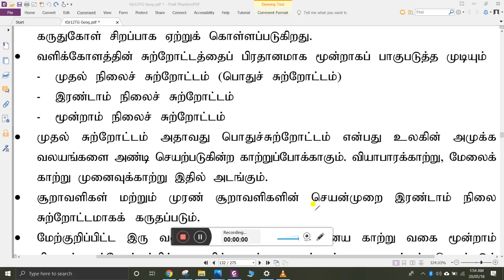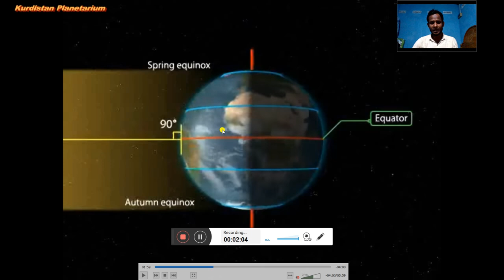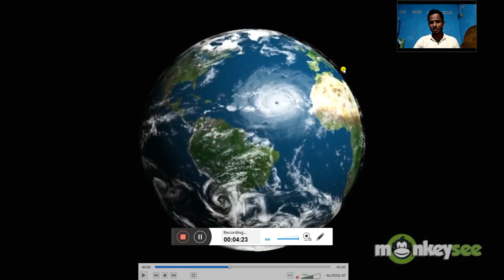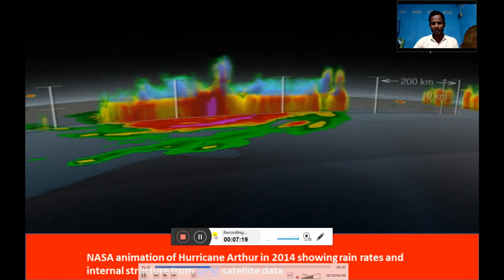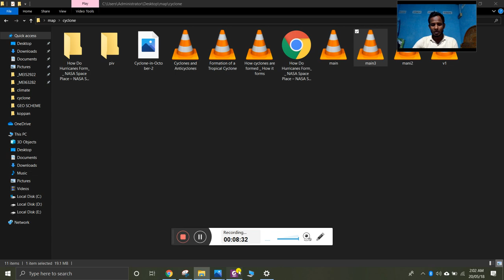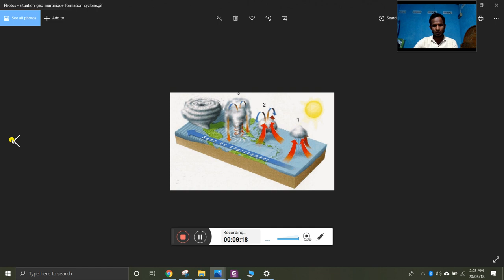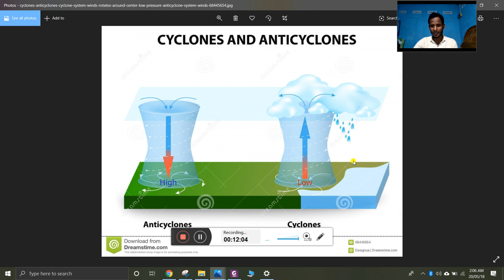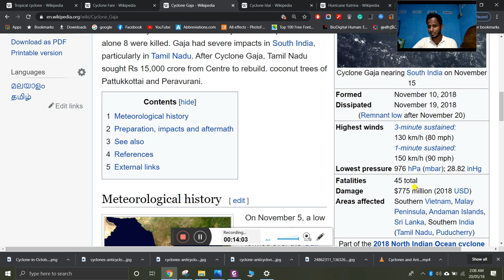சூறாவளி மற்றும் முரண் சூறாவளி - formation of cyclone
உயர்தர புவியியல் மாணவர்கள் வீட்டில் இருந்து பாடத்தை படிக்கும் நோக்குடன் என்னால் உருவாக்கப்பட்ட வீடியோ. முழுமையாக பார்க்கவும்.
இன்றைய தலைப்பு -  சூறாவளிகள்  எவ்வாறு  உருவாகின்றன-  formation of cyclone
For more details - R.Irsath(B.A,PGDE) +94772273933- whatsapp